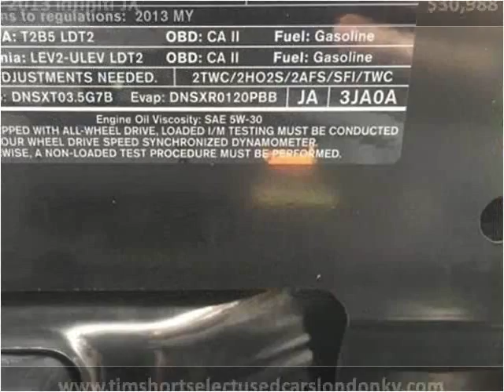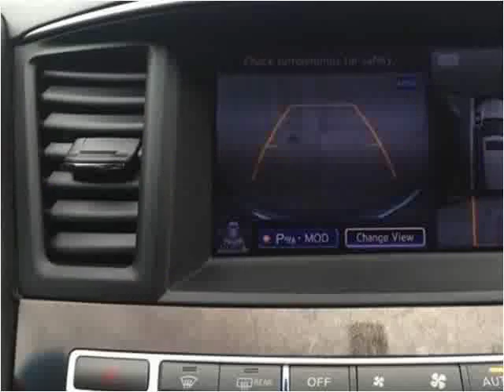2013 Infiniti JX Used Cars London KY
This 2013 Infiniti JX is available from Tim Short Select Used Cars London KY.